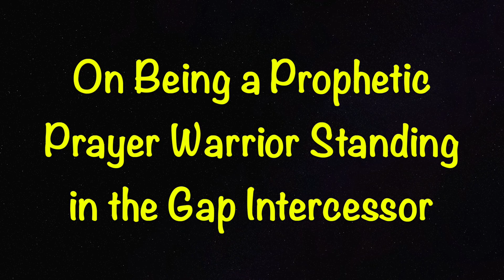The Real Truth of Being a Prophetic Intercessor & Standing in the Gap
YHVH Elohim is currently raising up real, Bible-Truth based prophetic intercessors in the perilous times of these last days, who will stand in the gap for those around them. These people are coming in the spirit Elijah and the John the Baptist as prophetic watchmen and prayer warriors as voices crying in the wilderness urging people to repent of sin and to prepare for the second of Yeshua the Messiah.

What does it really mean "to stand in the gap"? Many well-meaning people claim to be doing this, but don't have an idea of what it means based on an ancient and Hebraic biblical context. What is the gap or breach that the Bible talks about, where is it, and how is the gap filled, and why is this necessary?  Moreover, Who is the ultimate Repairer of the Breach and how can we also be repairers of the breach to prepare ourselves and other people for the coming Messiah?
The answers to these questions and more are revealed in this video.